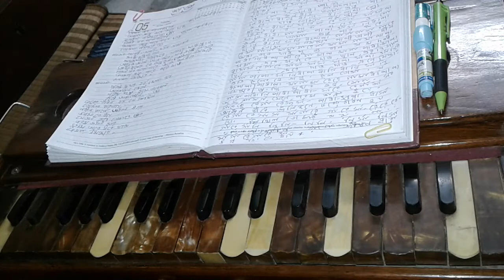Bikot Vobo Parabar er Amay Probhu Par Kore Dao//Harmonium Tutorial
Joy Guru.